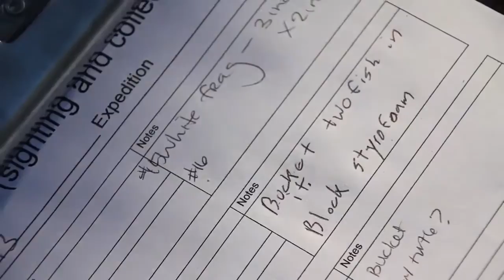5 Gyres North Atlantic Gyre Expedition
Join 5 Gyres on a trip to the North Atlantic Gyre and learn about the problems of plastic pollution on our world's oceans.